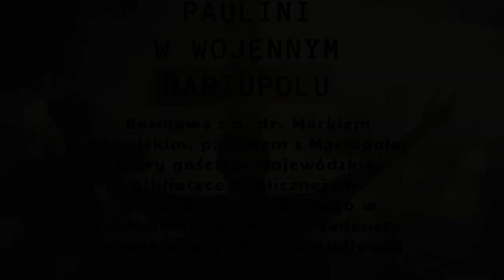Paulini w wojennym Mariupolu - spotkanie z o. dr. Markiem Kowalskim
Spotkanie z o. dr. Markiem Kowalskim OSPPE (Ordo Sancti Pauli Primi Eremitae), paulinem z Mariupola, który gościł w Wojewódzkiej Bibliotece Publicznej im. Hieronima Łopacińskiego w Lublinie 15 sierpnia 2021 r., na zaproszenie Tadeusza Sławeckiego, Dyrektora Biblioteki.

Prowadzenie:
Ewa Hadrian.

Realizacja:
Ewa Hadrian, Marek Janik, Dorota Mościbrodzka, Piotr Ślaski.